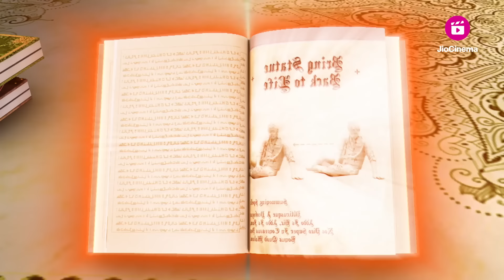Rudra | रुद्र | Shakal Ka Mayajaal | Episode 23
for Free.